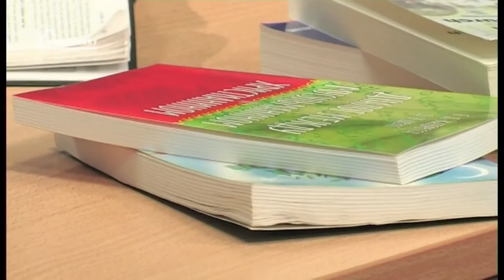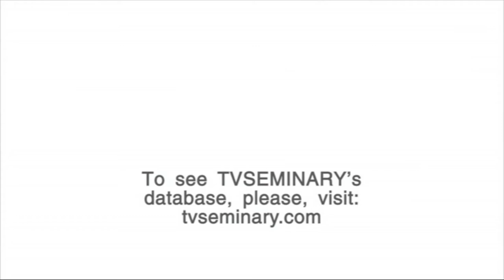A504 Eng 4 Introducing the Course Back to the USA Central Europe